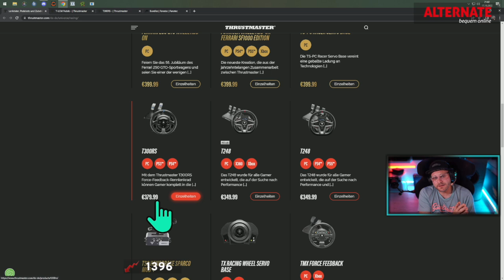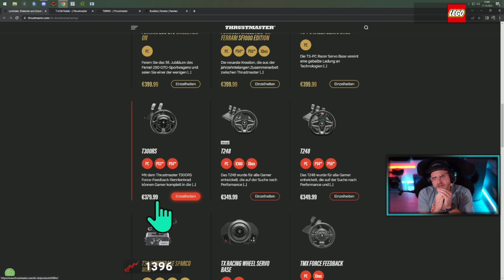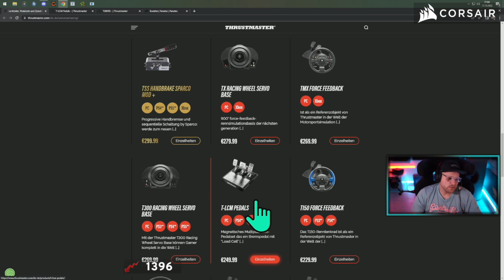Simracing Einsteiger Guide: Es muss nicht teuer sein!